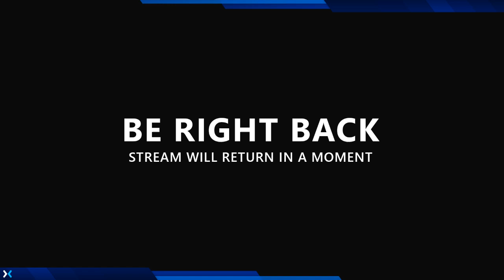Fall Guys!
A few rounds of Fall Guys makes for a relaxing evening -- Watch live